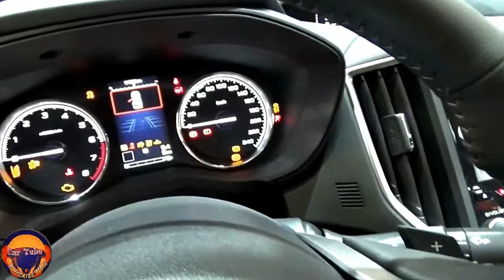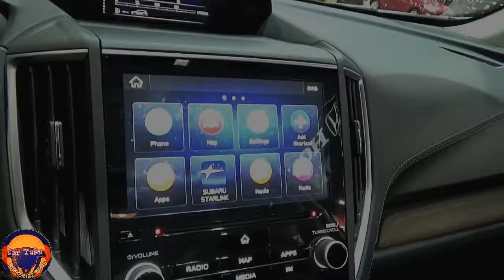The premium Sport Subaru Forester 2021 eboxer| Safety overview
The premium Sport  Subaru Forester 2021 gets an array of updates with tweaked exterior styling and interior upgrades. Features such as adaptive headlights and automatic high beams have been made standard in Subaru Forester for the model year 2021.

Credit to:
Car Tube